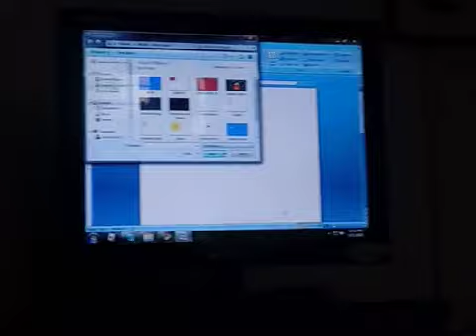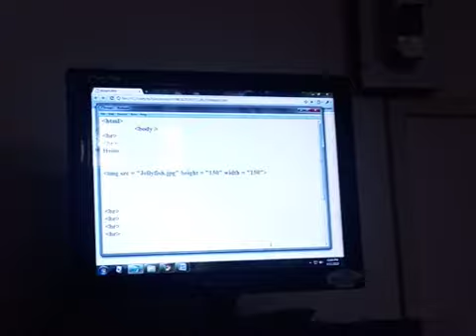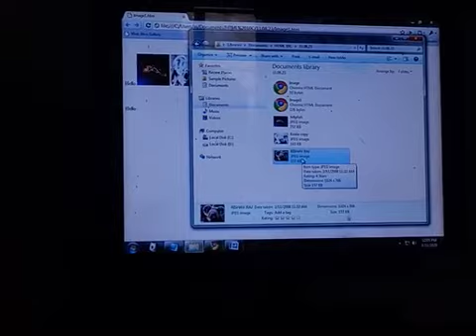10 C - HTML CODING 4th - 5th of 8th Parts - How to Learn MS Html coding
How to Learn HTML Coding
Image control in web page
Image Hieght and Width control in Html
Tag for Superscript
Tag for Subscript
Tag for Strikethrough